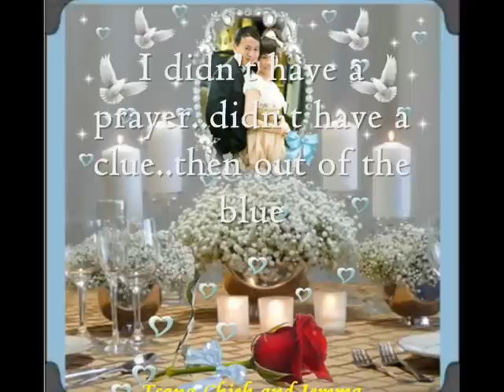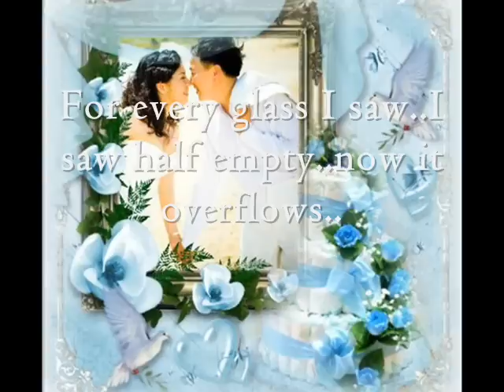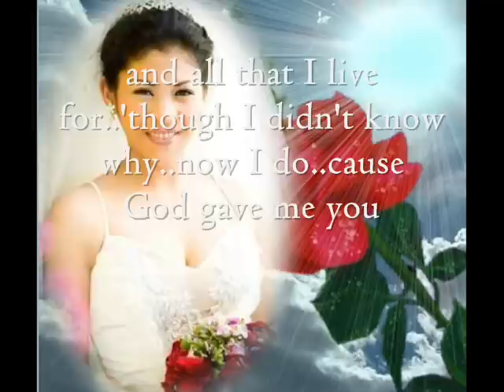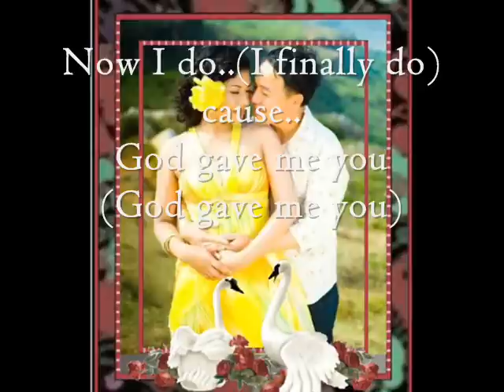God gave me you by Bryan White w/ lyrics. wmv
no copyright infringement intentions..this video slides is a present to my cousin Jemma & her husband Tsang Chieh and in behalf of the Obongen Family we wish you both an eternal relationship..